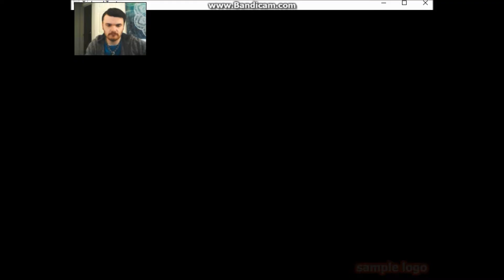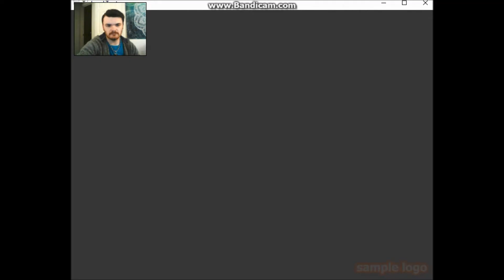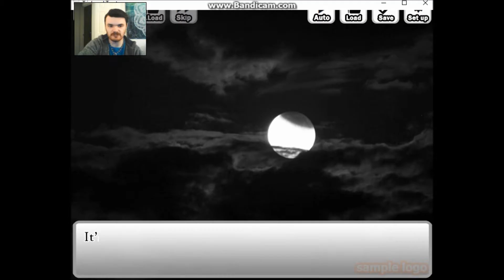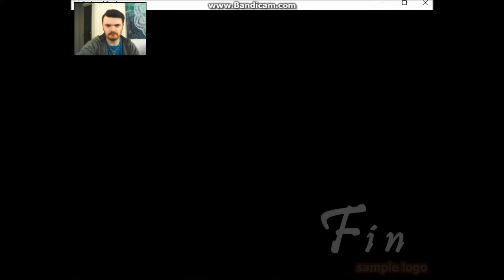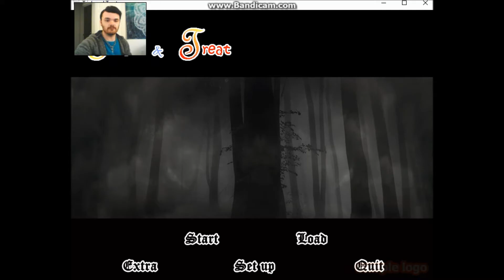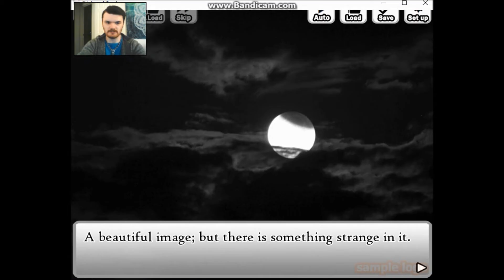Trick and Treat, a storyline game: Part 4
Follow along with me on a journey through the woods on Mid Hollows Eve, and explore the hidden stories of a tiny town. Part 4